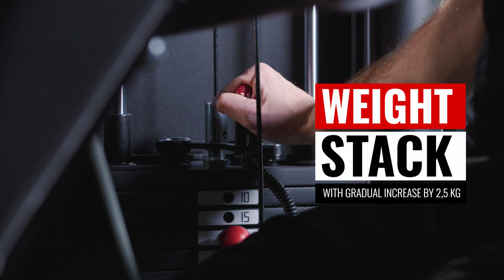Dual Curling | Triceps Machine Panatta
The Dual Curling|Triceps Machine is a dual function machine that combines Curling and Triceps Machine in one station, allowing biceps and triceps training. Space-saving and the highest Panatta biomechanics.
La Dual Curling|Triceps Machine è una macchina a doppia funzione che combina Curling e Triceps Machine in un'unica stazione, permettendo l’allenamento dei bicipiti e dei tricipiti. Space saving e biomeccanica Panatta.

100% Made in Italy
Discover more
code: 1SCD050